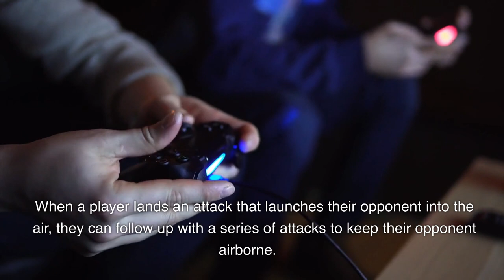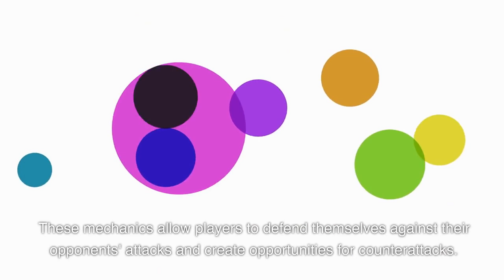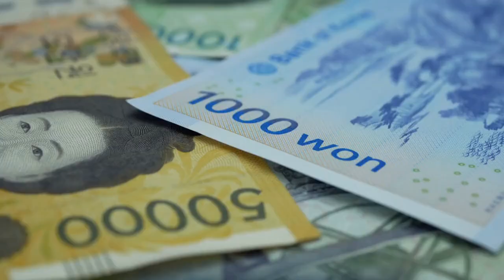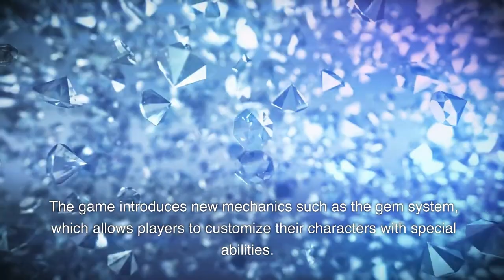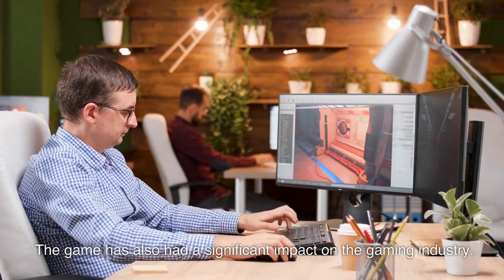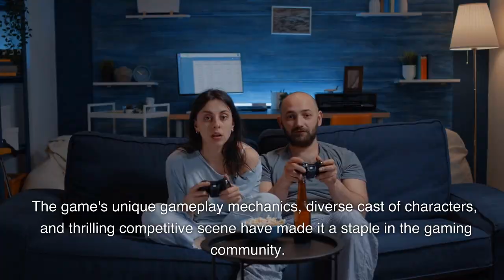Uncovering the Untold Facts About Tekken Video Game Series - Everything You Need to Know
Discover the hidden secrets and fascinating facts about the legendary Tekken video game series in this in-depth analysis. From its origins to its spin-offs, crossovers, and impact on the gaming industry, we cover everything you need to know about Tekken. Whether you're a die-hard fan or a casual player, this video has something for everyone.